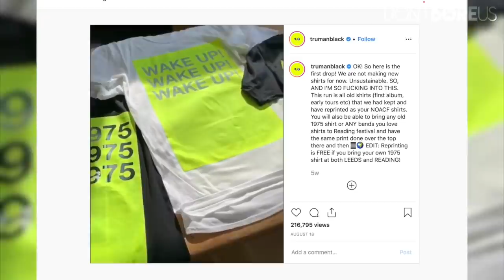Matty Healy: 'I never wanted to do anything void of any meaning'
We sat down with The 1975 frontman ahead of their show at Sydney's ICC Theatre.